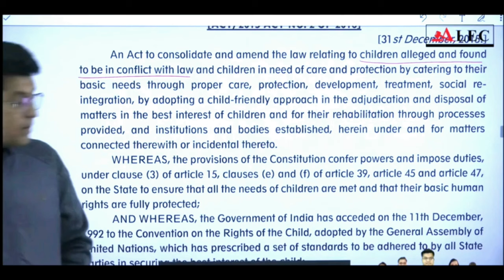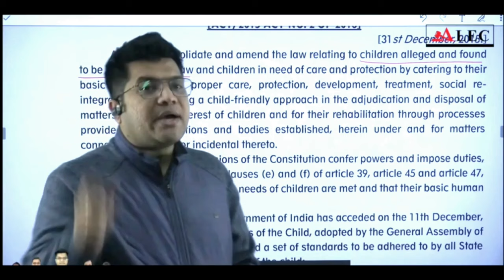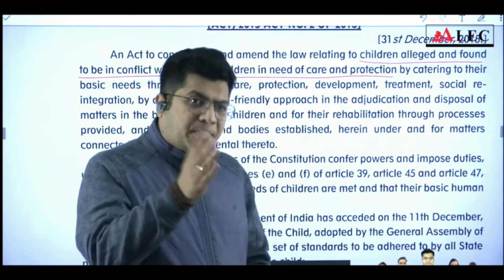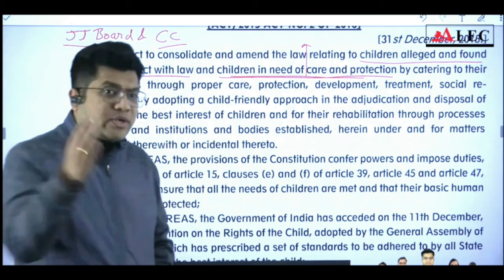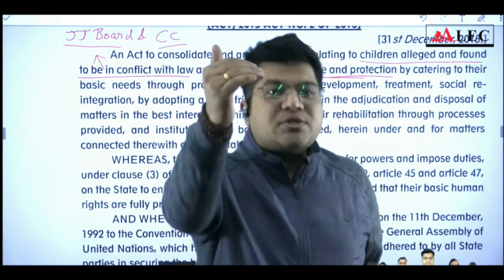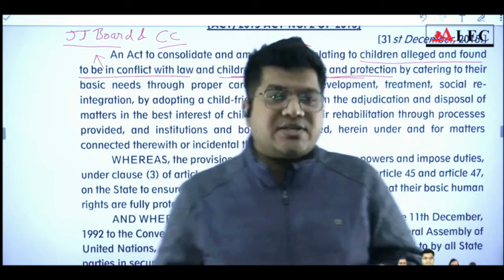What Is Juvenile Justice Act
he is breaking down the various facets of the Juvenile Justice Act, including its historical background, key provisions, and significant amendments. You'll gain a solid understanding of the Act's objectives, such as focusing on rehabilitation and reintegration of juvenile offenders while ensuring fair treatment and protection of their rights.

Through this ultimate guide, we aim to equip aspiring judiciary exam candidates with the knowledge necessary to tackle questions related to the Juvenile Justice Act confidently. Furthermore, we provide valuable insights and analysis, enabling you to grasp the Act's relevance within the context of your state's legal framework.

Prepare yourself effectively with this all-inclusive resource that covers the comprehensive Juvenile Justice Act, saving you time and effort in gathering information from various sources. Additionally, this video serves as an excellent revision tool for those looking to refresh their understanding of this essential legislation.

Gear up for your state judiciary exams by immersing yourself in this exam-focused content, meticulously crafted to help you excel. Strengthen your grasp of the Juvenile Justice Act and enhance your chances of scoring higher in the exam.

Don't miss this opportunity to gain a complete overview of the Juvenile Justice Act in one video. Watch now and empower yourself for exam success!

**ALEC Institute** offers a comprehensive Judicial Services Preparation program designed to equip you with the knowledge and skills you need to succeed.

**Bhopal Center:**

**Contact ALEC:**